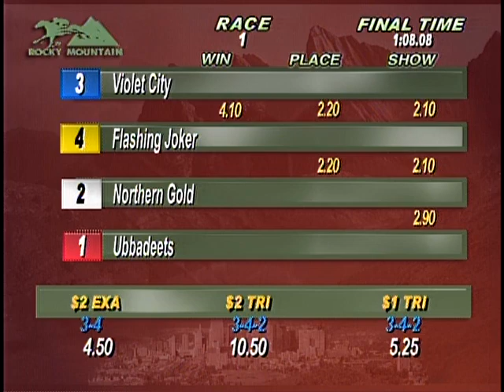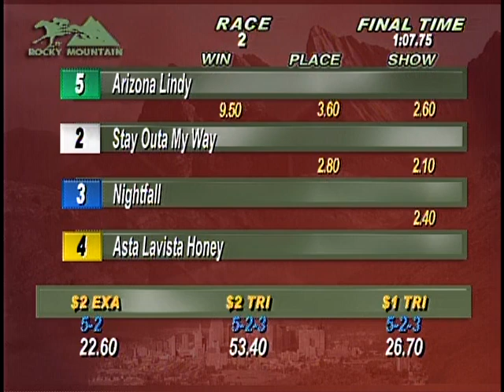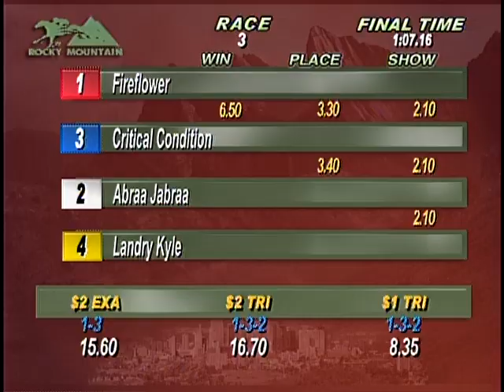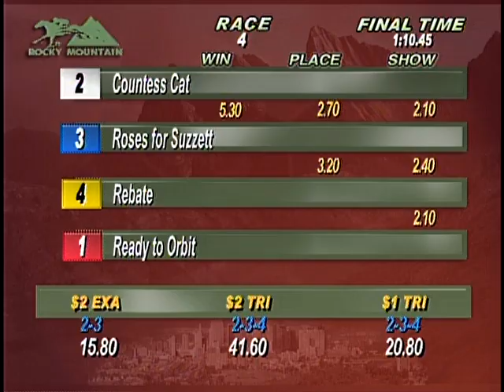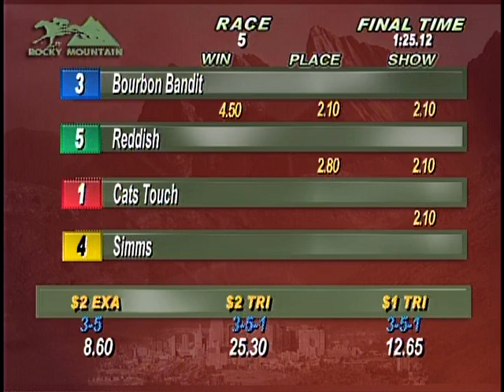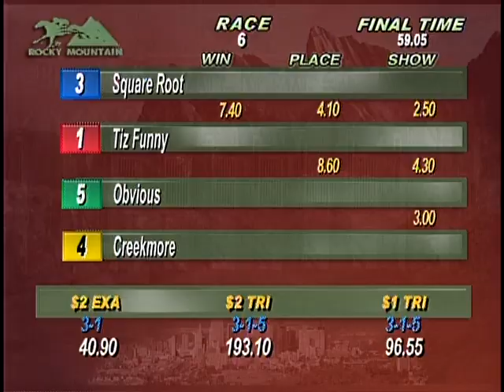Monday September 2, 2024 Races 1 through 6